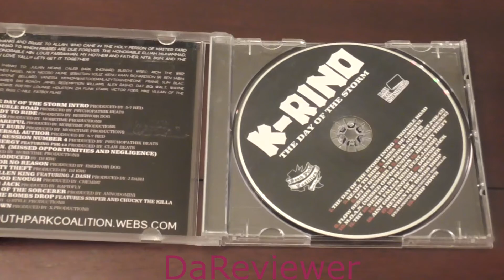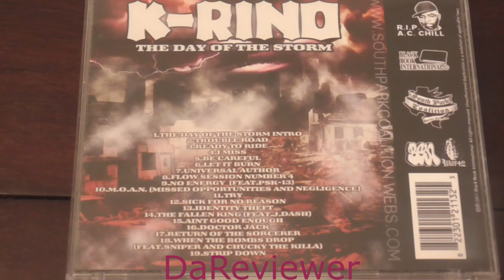K-Rino - The Day of The Storm [Album Review]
The Day of The Storm is K-Rino's 18th album under Black Book International, that came out in 2011.  Really nice album I can say.